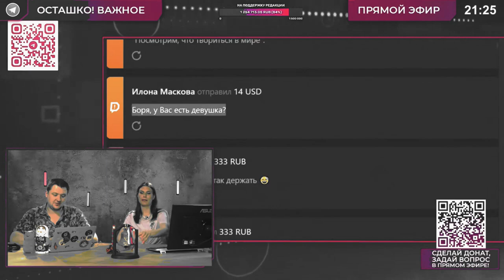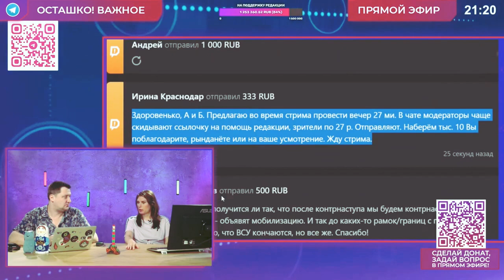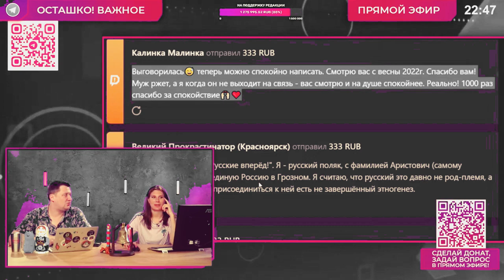Борис Первушин поясняет Анне Сочиной за её фригидность на стриме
Борис Первушин и фригидная женщина Анна Сочина на стриме в одной студии. В конце всё закончилось хорошо, Борис остался жив.